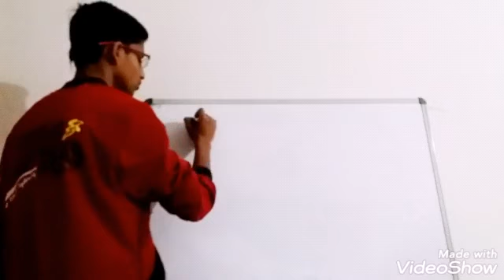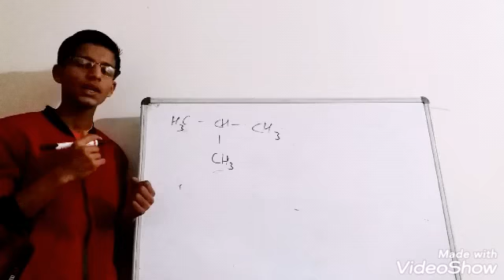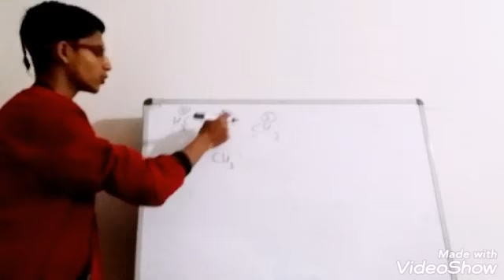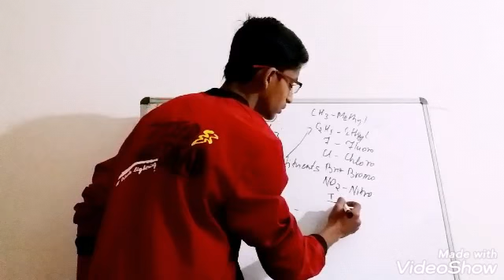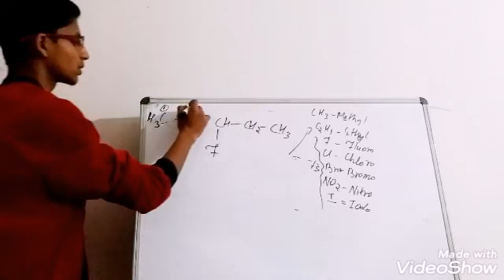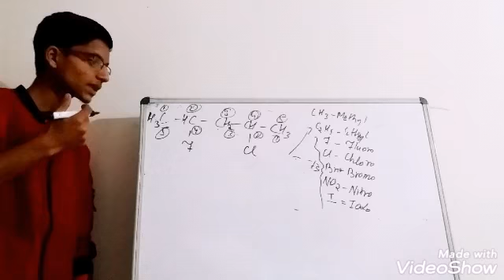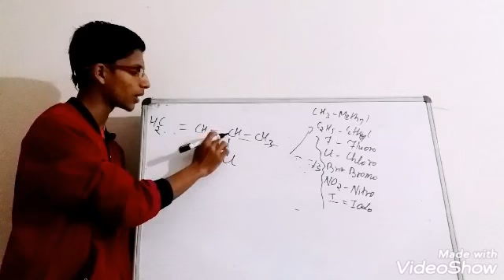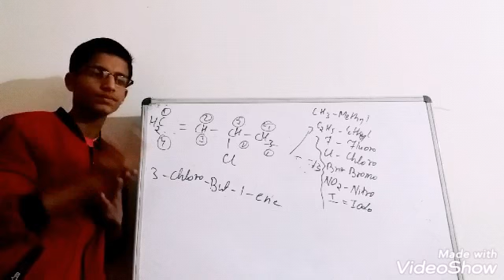IUPAC NOMENCLATURE PART 2 ..SUKRISHNA SCIENCE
This is the second part... The Substituents are ...
CH3=Methyl
C2H5=Ethyl
Cl=Chloro
F=Fluoro
Br=Bromo
I=Iodo
NO2=Nitro